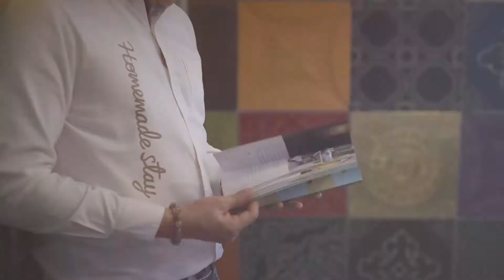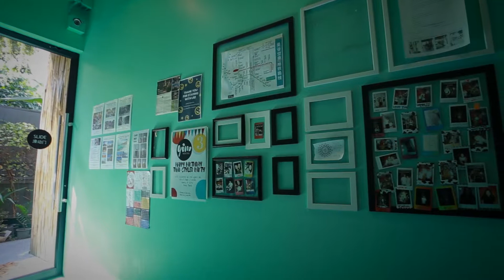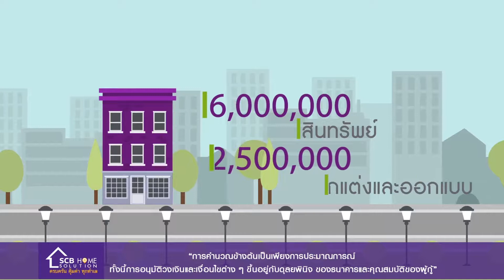บูติค โฮเทล ตอนที่ 1